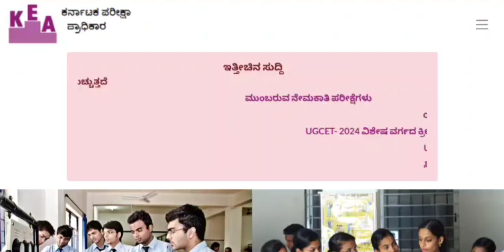KCET 2ND ROUND RESULT UPDATES 2O24 I BSC NURSING OPTION ENTRY LINK 2024 COUNSELING UPDATES I